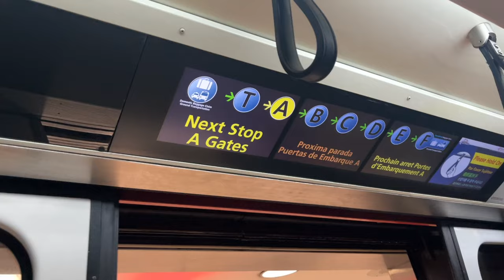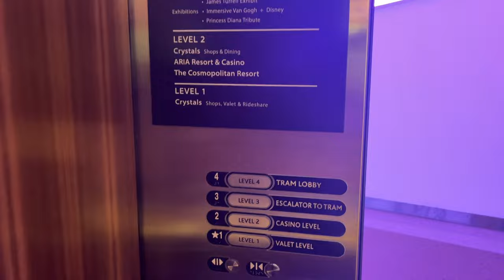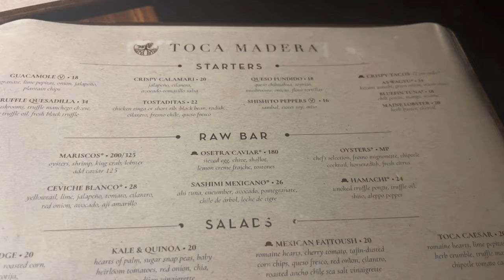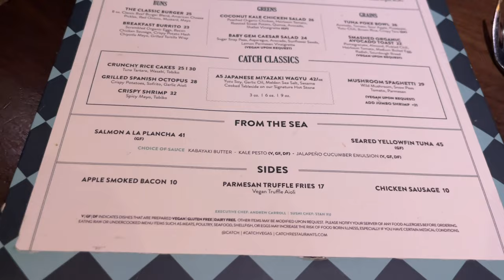VEGAS VLOG | LABOR DAY WEEKEND + LUXURY SHOPPING | DINNER AT TOCA MADERA + BRUNCH AT CATCH & MORE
Hey Y’all! The hubby and I went to Las Vegas for a quick getaway and of course I had to bring you guys along. I truly appreciate your ongoing love & support☺️☺️

Items Mentioned/Shown:
Curls Leave-In Conditioner
Curl Blueberry Bliss Control Jelly
Pink Rolling Stones T-Shirt
Purple Oversized Poplin Shirt
Clear Heels

Timestamps:
00:00 Intro
00:16 Thursday - Let’s Head to Las Vegas + Drinks + Luxury Shopping + Baccarat Bar & Lounge
02:26 Friday - Morning Chat + Refresh My Hair + Fashion Show Mall + Wynn Las Vegas + Dinner @ Toca Madera
17:49 Saturday - Friday Recap + View from Room + Brunch @ Catch + Catch Review + Caesars Hotel + The Forum Shops
26:30 Sunday - Goodbye Vegas!